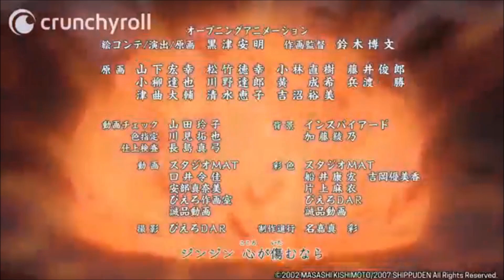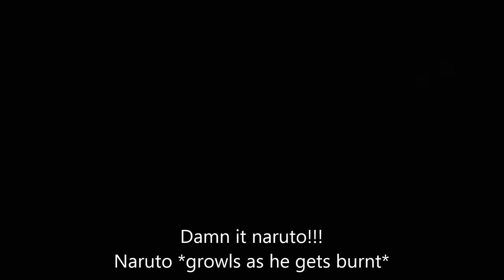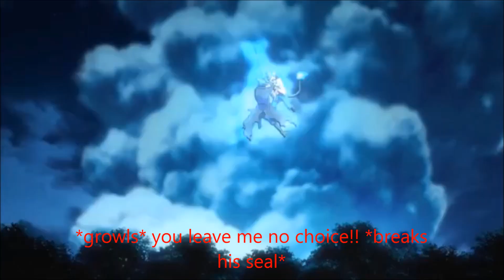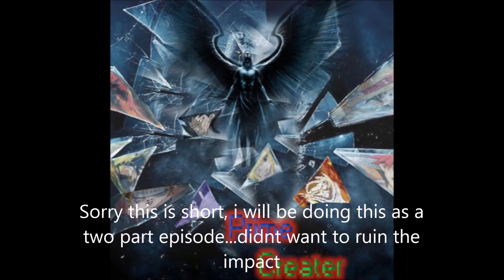Naruto High Returns 12 Part 1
Discord please join to talk to me and everyone else